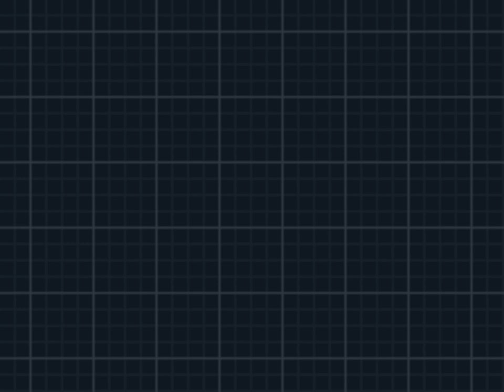Challenge Mode: Final Rival Battle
Takes place at the Old Plasma base in Driftveil. After my victory I go to "party" with the Goddesses. Peace and love, y'all.